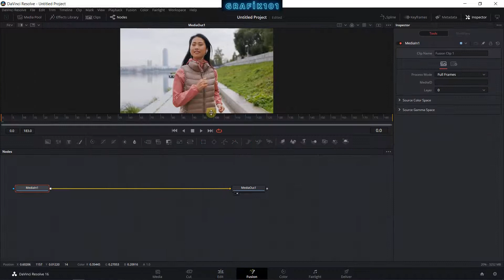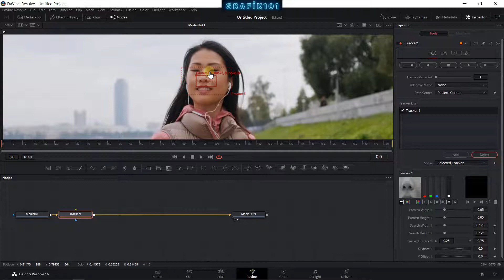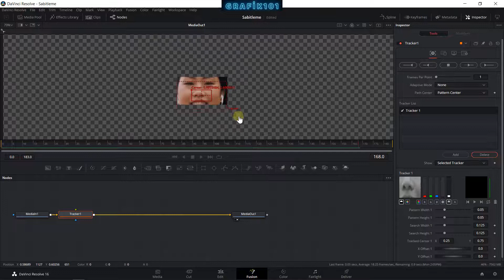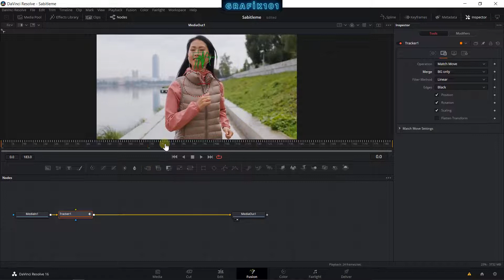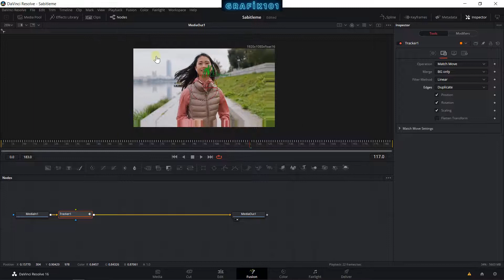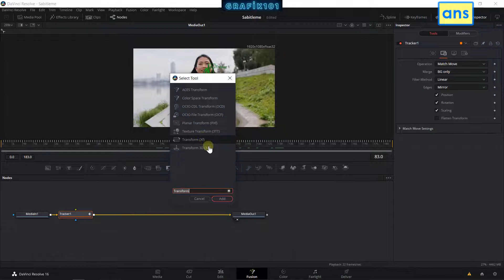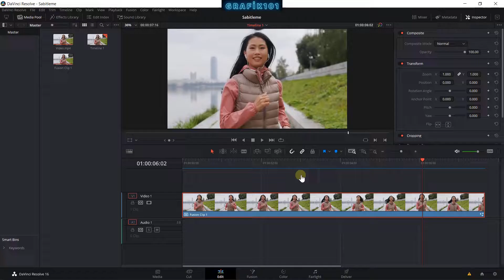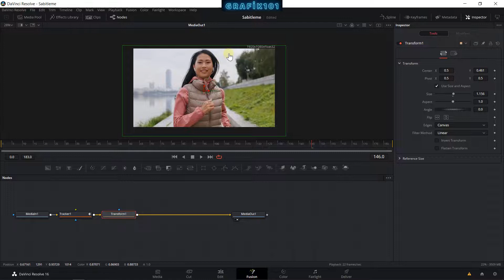DaVinci Resolve Fusion - Sabitleme Efekti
Merhaba arkadaşlar

Bu dersimizde DaVinci Resolve Fusion ile sabitleme efekti nasıl oluşturulur bunu öğreneceğiz.

UDEMY KURSLARIM

DaVinci Resolve web sitesi:

(DaVinci Resolve en son ücretsiz sürümü sayfanın en üst veya en alt kısmından indirilebilir.)

Derste kullanılan video